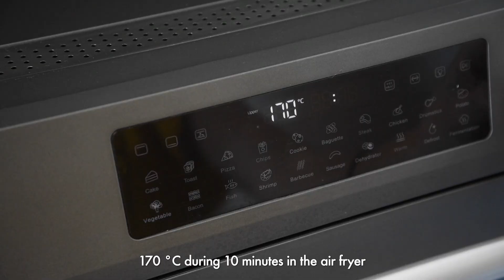2-INGREDIENT Air Fryer Cookies 🍪 | No Flour, No Sugar and No Eggs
❤️ Wondering how to make COOKIES in the AIR FRYER? In this video, I'll show you how to make cookies without an oven using just 2 ingredients. Larn how to make 2-Ingredient Air Fryer Cookies! If you're looking for a recipe for healthy, no-bake, flourless cookies, this is perfect!

🥣 INGREDIENTS for making NO-BAKE COOKIES with 2 ingredients:

🔸 2 small bananas or 1 large one
🔸 150 g of shredded coconut
🔸 Melted chocolate (optional)

KWs: no bake cookies, no flour cookies, no sugar cookies, flourless cookies, air fryer cookies, how to make flourless cookies, making cookies in the air fryer